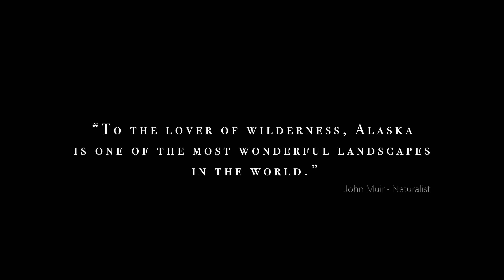Fidalgo Wildlands - Valdez, Alaska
One of the largest acreages in South Central Alaska has been put on the market with an unheard of 240 deeded acres that includes beach access to Prince William Sound, commercial land use, mineral rights and world famous Ravencroft Lodge.  This property is surrounded by the Chugach National Forrest on 3 sides and has pre-existing road access.